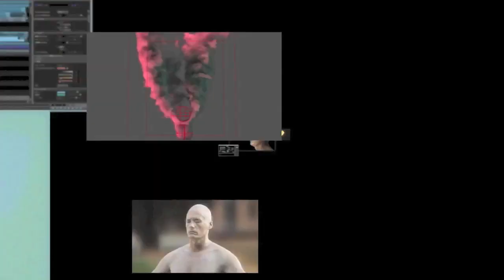GTA 5 ONLINE - INDEPENDENCE DAY DLC PACK Leaked ( FIREWORKS CLOTHES & MORE )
Hope You guys are all enjoying the ton of new videos im making.

Hey Whats up all my Super Saiyans, So we are finally here with Some new GTA 5 Playstation 4 Gameplay. I hope You guys enjoy all the of The videos i Will Posting as Much as i Possibly CAN :D

• PSN ID - iKmRni
• Xbox Gamertag - iKmRni